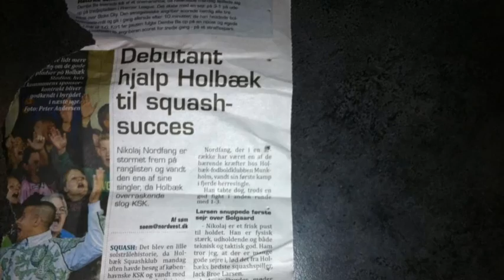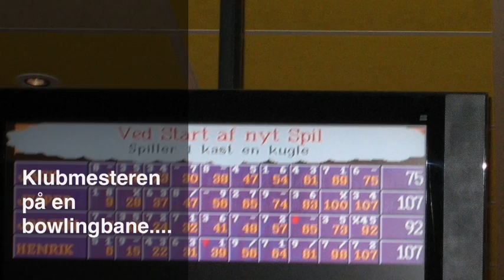Holbæk Squash Klub